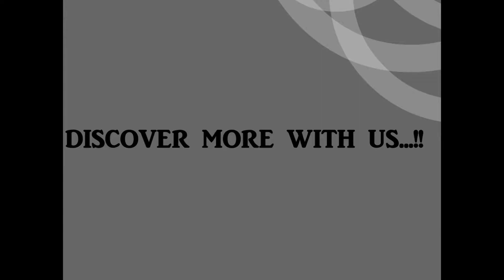0.45 CTULTRA CLEAN ROUGH COLOMBIAN EMERALD. 3.36mm/1047/YB.